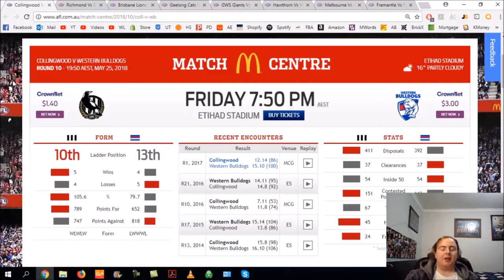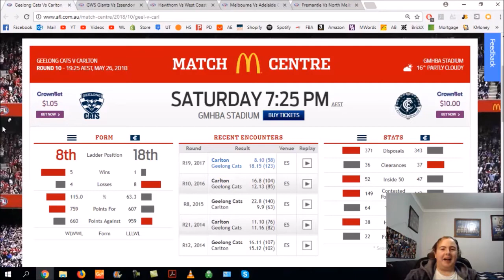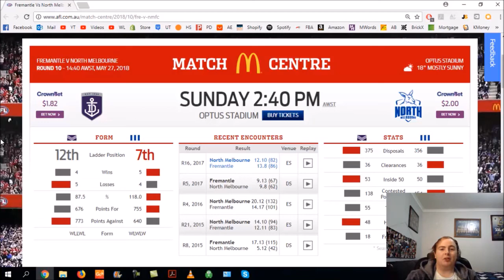AFL Round 10 Tips 2018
Welcome to my AFL tips video for Round 10 2018!